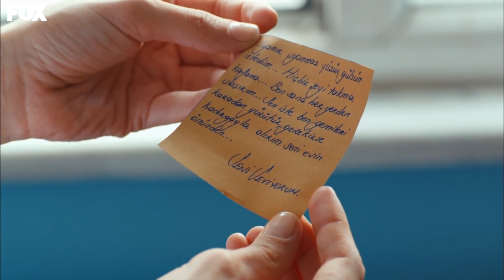Evlilik Öncesi Sendromuna Müdahale - Kiraz Mevsimi 51. Bölüm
Kiraz Mevsimi 51. Bölüm - Ayaz'ın sabah sürprizi.

Öykü ve Ayaz evlilik arifesinde hiç tahmin etmedikleri aksiliklerle karşı karşıya kalırlar. Gerek aileler arasında yaşanan gerginlikler, gerek arkadaşları arasında çıkan sorunlar Öykü’yü derinden etkilemeye başlar… Düğün günü beklenmedik olaylara şahit olan Öykü, nikah masasına soru işaretleriyle oturur.